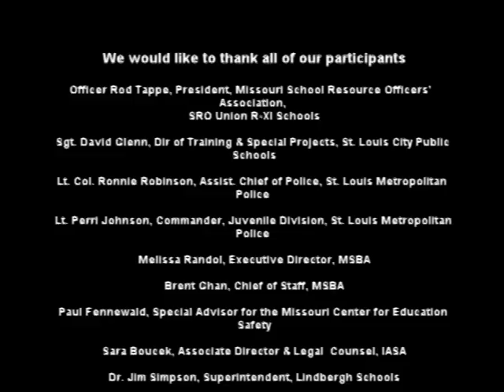Student Trust: School Safety Symposium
School safety and security experts and education leaders came together for the School Safety and Security Symposium: When Will You be Tested?

Topics covered included – 1) Accepting today’s reality and changing the way we think; 2) Creating a culture of safety; 3) Physical deterrents for maximum protection; 4) Funding and implementation; and 5) A summary call-to-action to provide practical measures that can be applied immediately.